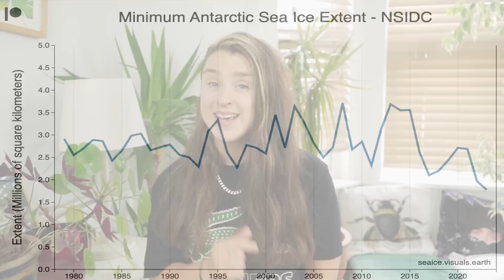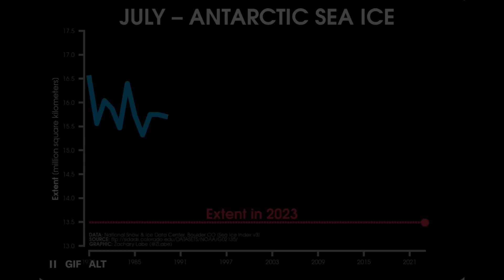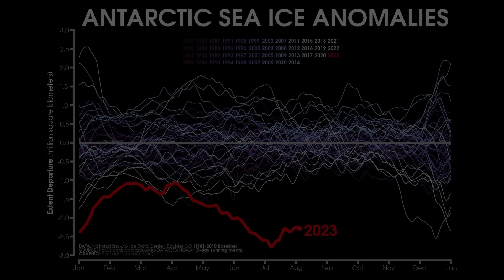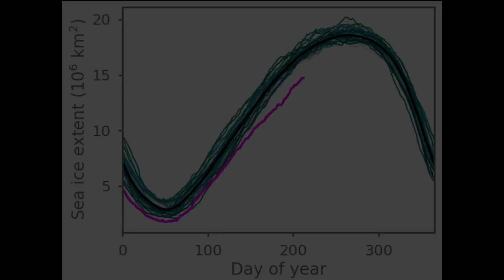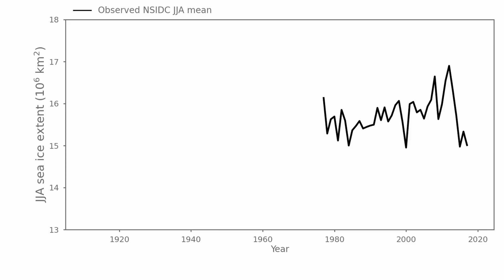Antarctic sea ice: lowest in 7.5 million years??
Antarctic sea ice is behaving very, very weirdly right now. In the same year we saw a record minimum extent, we’re now seeing a record slow freeze-up, leaving a widening gap between observations and what we expect for the time of year.

A lot of people have tried to put a number on exactly how rare the event we’re witnessing is, and come up with some insane numbers. So what’s going on? Is this really the kind of event we should only see once in 7.5 million years??

Big thanks to Zack Labe for talking to me for this video, you can check out his fantastic visualisations on his and follow him on socials @ZLabe.

Contents
00:00 Intro
00:22 What's going on?
01:04 A short history of Antarctic sea ice
01:55 Zack's take
03:50 We should be concerned
04:24 How rare is this?
06:03 Crunching the numbers: sea ice over 115 years
07:25 Is it climate change?